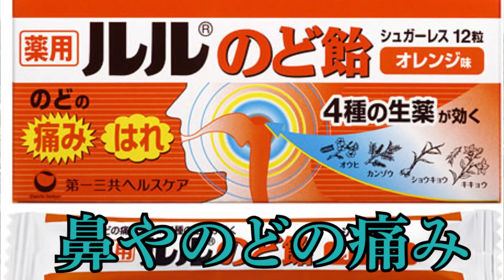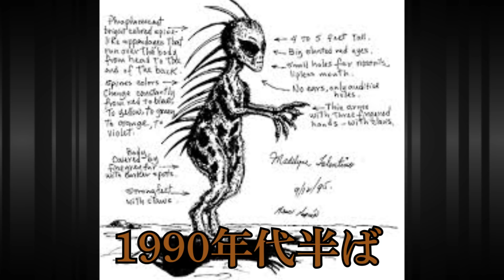【遭遇注意】かなり危険だが、どこかカッコイイ未確認生物たち